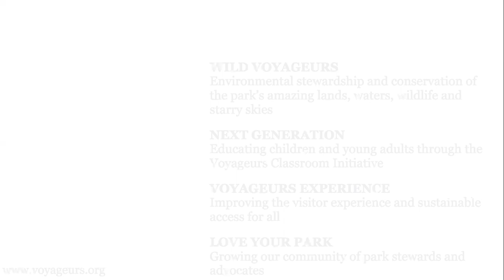Notes from the North Woods: Painting the Aurora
As an International Dark Sky Park, Voyageurs National Park offers some of the darkest skies in the world, which means they are perfect for spotting the northern lights! Join us for this month's Notes from the North Woods to experience the science and art of the aurora borealis.

Participants interested in painting along can use whatever materials they have available. A pen and paper, a sharpie and a sticky note, crayons, markers, watercolors are all great options! Ranger Mariah's medium of choice is acrylic paints, so she will be using: primary paint colors and white, jar of water, wash cloth, paint brushes, and paper. Please join us for this all-ages event to learn about how to capture and understand the cosmic wonders above Voyageurs National Park.

Notes from the North Woods is a monthly series of programs that connects you to Voyageurs National Park from anywhere. Gather around as we unpack the park through science, storytelling, activities, and virtual field trips.

About Ranger Mariah: An eco-artist from Bangor, Maine, Ranger Mariah is at Voyageurs this summer to share the area's unique cultural and natural history through her interpretive programs and her paintings. Her inspiration comes from travels through Indigenous lands and her canvases come from past visitors and their litter. She has been an Arts in the Parks Volunteer at Guadalupe Mountains National Park, TX, and Artist in Residence and interpretive ranger at Denali, Zion, and Acadia national parks.